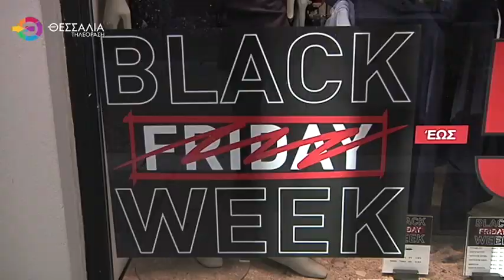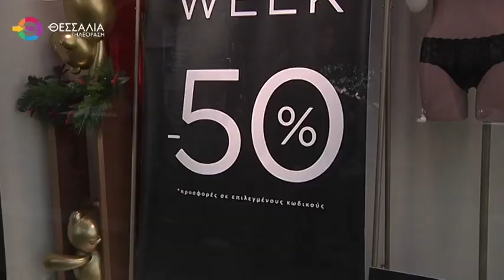ΣΕ ΡΥΘΜΟΥΣ BLACK FRIDAY Η ΕΜΠΟΡΙΚΗ ΑΓΟΡΑ ΤΟΥ ΒΟΛΟΥ 25 11 24